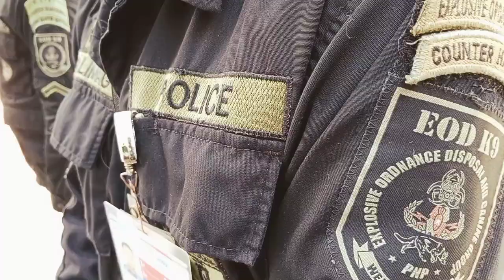PNP EOD/K9 GROUP -AVSECU Shock and Awe Operation. -Inspirational Video "Believer and Enemy" Music.